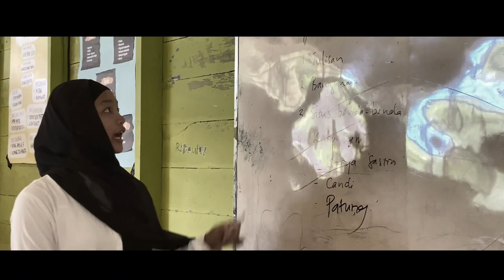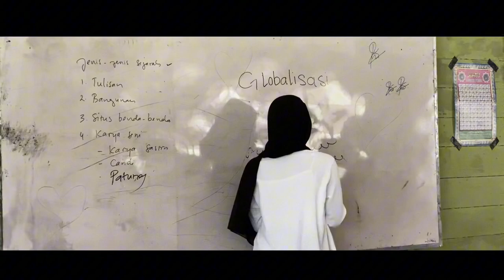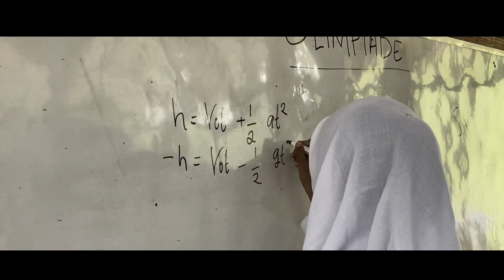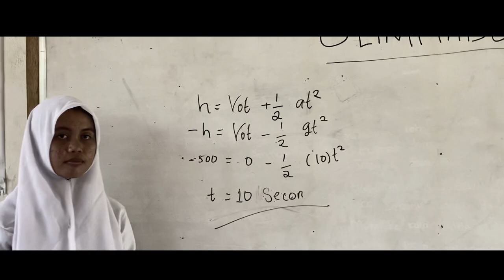LASKAR PELANGI - SHORT MOVIE